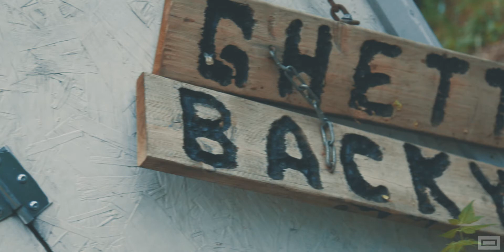Empire Parkour | Ghetto Backyard Chronicles #1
A new series we are working on! Showcasing the Ghetto Backyard! The unique spot that happens to also be our backyard!